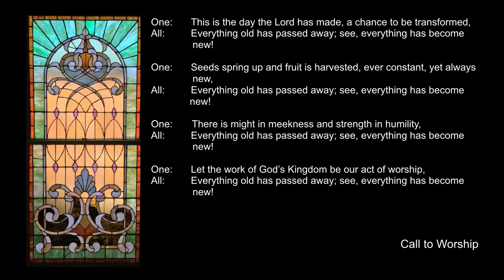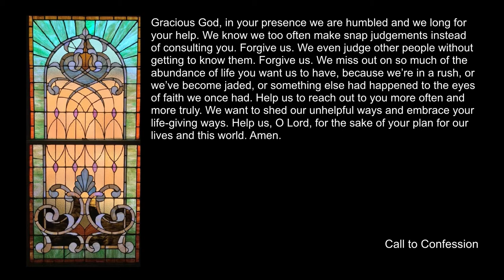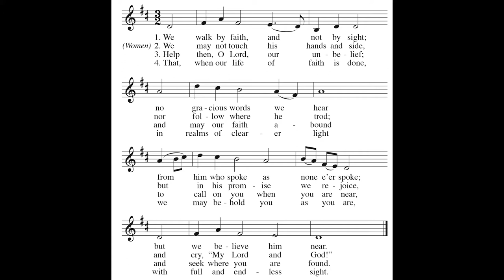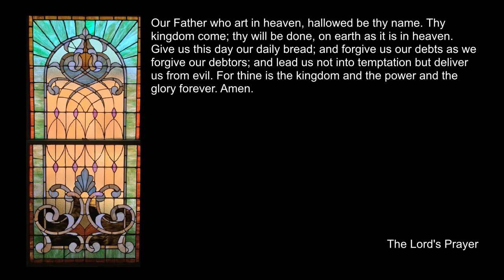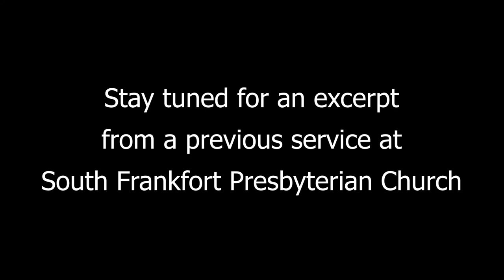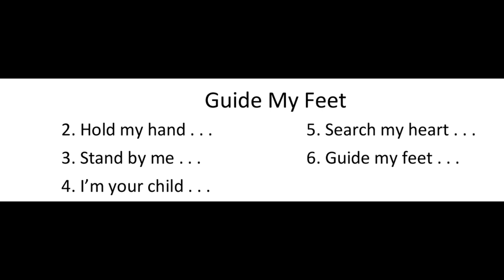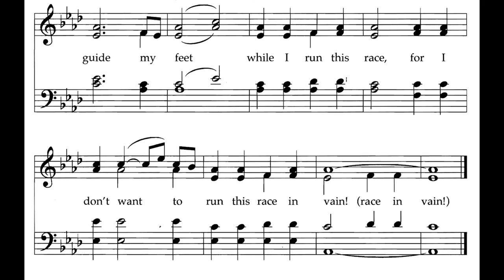"Walking By Faith" June 13, 2021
If we set aside our culturally determined ways of seeing, God can show us how to participate in God's plan.

Music not in the public domain used with permission under ONE LICENSE, License A-735669.